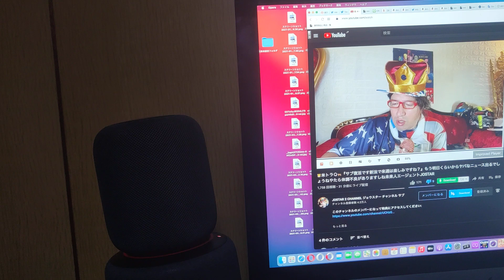ジョウスターに一言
詐欺師が本を出した!